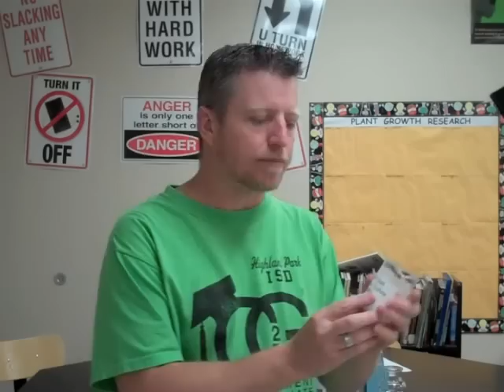Dropping Out Lab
In this activity, students will observe the reaction of Epsom salt with household ammonia. These are both substances that dissolve in water. Mixing ammonia and Epsom salt causes a reaction, which produces magnesium hydroxide as one of the products. Magnesium hydroxide is a white substance that does not dissolve well in water. After standing awhile, the white precipitate will settle to the bottom of the jar.